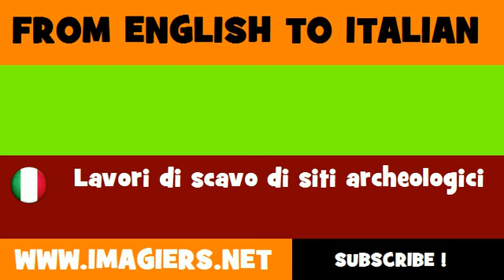FROM ENGLISH TO ITALIAN = Excavation work at archaeological sites